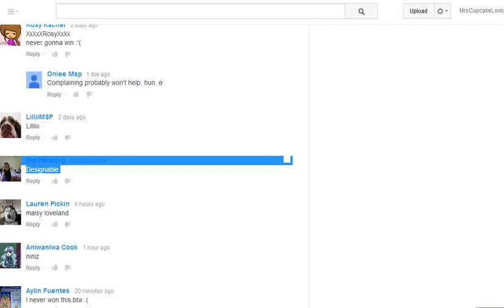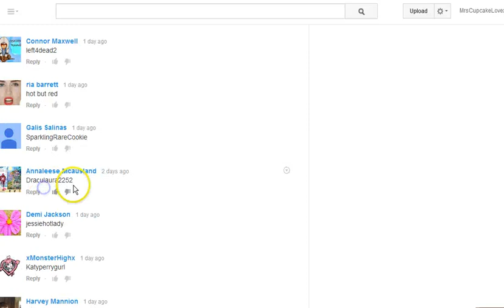♥ MovieStarPlanet- Wishlist Giveaways Part 48 ♥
comment usersssss
you could win